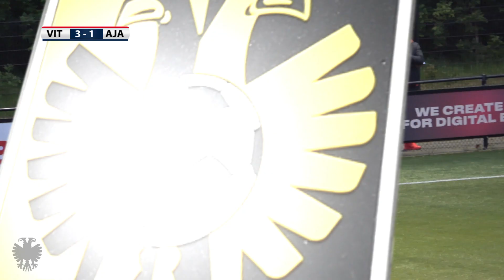VITESSE O16 WINT BEKERFINALE TEGEN AJAX O16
Samenvatting van de bekerfinale seizoen 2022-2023 tussen Vitesse O16 en Ajax O16 van woensdag 24 mei 2023.

Vandaag speelde de bekerfinalisten Vitesse O16 tegen Ajax O16. De 2 teams hadden elkaar 4 dagen hiervoor ook al getroffen tijdens de beslissingswedstrijd om het landskampioenschap. Vitesse won overtuigend met 5-1.

Vandaag een nieuwe dag en nieuwe kansen. Het publiek was massaal op deze wedstrijd afgekomen en hadden allemaal een goed plek gevonden op de tribunes of rondom het veld.

Het werd een hele andere wedstrijd dan enkele dagen hiervoor. De wedstrijd was veel gelijkwaardiger en ook een stuk fysieker. Ajax ging er fel in en dat zorgde ervoor dat de wedstrijd lang in evenwicht bleef. Ajax had het meeste balbezit in de 1e helft maar Vitesse had de betere kansen - waar met name Luc Nieuwenhuijs zeer dreigend was met z'n harde schoten - en dankte Aymean El Hani dat het de rust bereikte met een 0-0 stand.

De tweede helft was vrijwel een kopie van de 1e helft en het was Vitesse dat de grote kansen kreeg. Spits Jesaja Mustapha werkte kei en keihard maar de afronding ging nog net mis. Tot de 70e minuut toen Ihab een gaat vond in de verdediging van Ajax en Jesaja vond. Die aarzelde niet en schoof de bal onder de uitkomende Aymean door: 1-0. Het publiek ging uit z'n dak. Maar de concentratie was bij de aftrap nog niet helemaal aanwezig want meteen vanaf de aftrap trof Ajax doel. Keeper Martin Tsankov kreeg de bal niet onder controle en hoe Eternal Barron de bal erin kreeg is nog steeds een raadsel maar door de verschillende armen en benen ging de bal toch in het net: 1-1.

Dat was ook de eindstand van de reguliere speeltijd en dat betekende dus een verlenging van 2x 12,5 minuut.

In de 1e helft van de verlenging forceerde Jesaja een vrije trap. Geronimo Londar ging er eens goed voor staan en schoot de bal bal snoeihard langs keeper Aymean die alleen maar kon toekijken: 2-1. Het publiek ging uit zn dak en de overwinning leek binnen. In de 2e helft van de verlenging was het opnieuw Jesaja die doorliep op een lange bal naar voren en de verdediger van Ajax onder druk zette, de bal aftroefde en een schitterende steekbal gaf op ingevallen Fabian Huetink. Fabian schoof de bal door de benen van keeper Aymean en zorgde voor de 3-1.

Vitesse won de wedstrijd en dus de bekerfinale en zorgde zo voor een unicum in dit mooie seizoen 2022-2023. Nog nooit heeft een team van Vitesse zowel het algemene landskampioenschap als de beker gewonnen.

Zo eindigt dit seizoen fantastisch voor dit team en mogen ze hier de komende weken uitgebreid van gaan genieten.